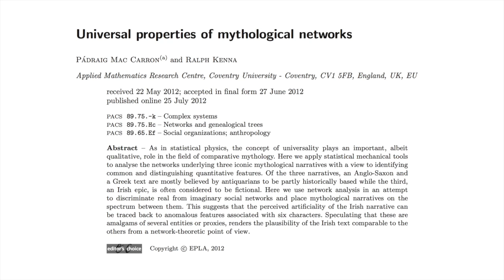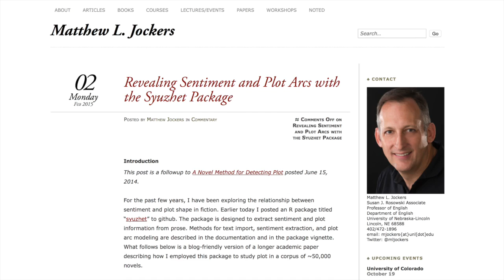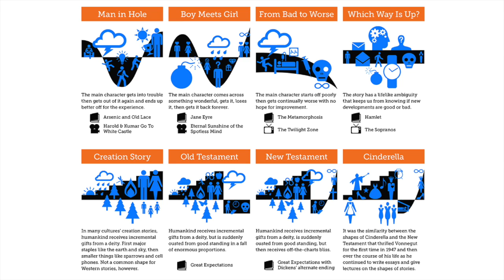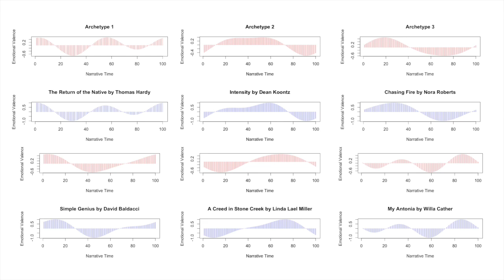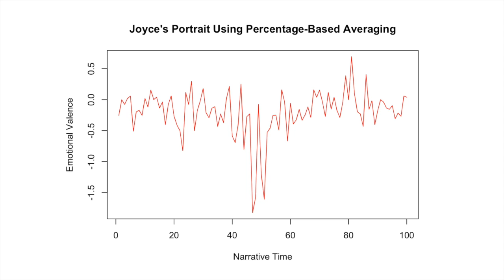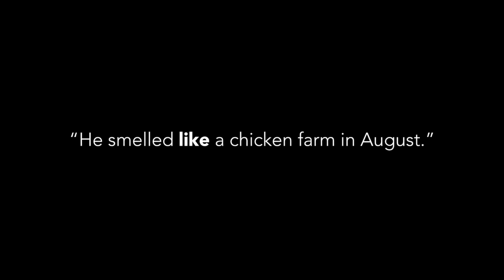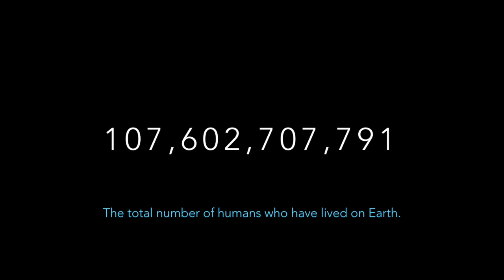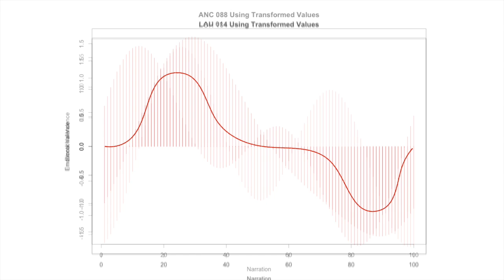Folklore's Contribution to Computational Narratology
Diamond Session Video for AFS 2015